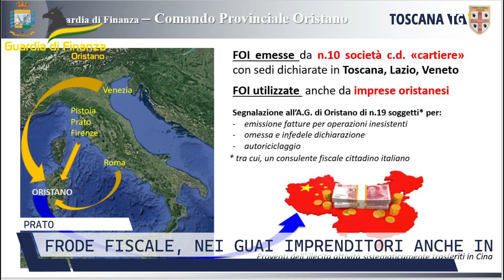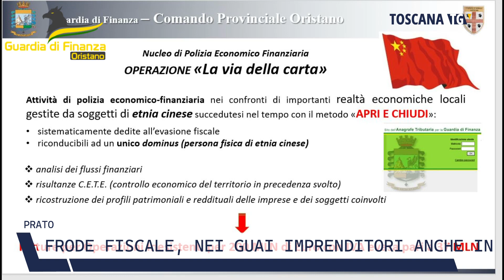2023-03-23 PRATO - FRODE FISCALE, NEI GUAI IMPRENDITORI ANCHE IN TOSCANA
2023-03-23 PRATO - FRODE FISCALE, NEI GUAI IMPRENDITORI ANCHE IN TOSCANA